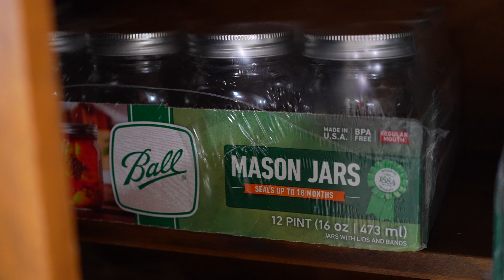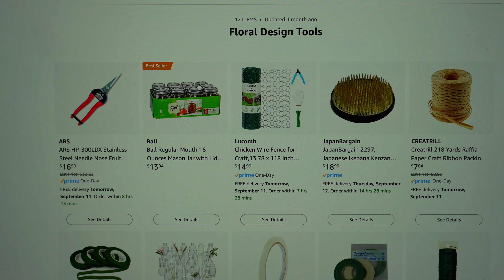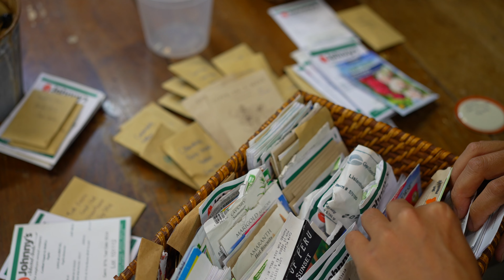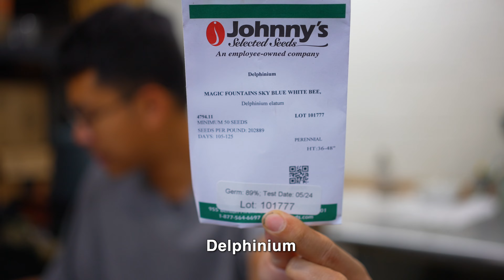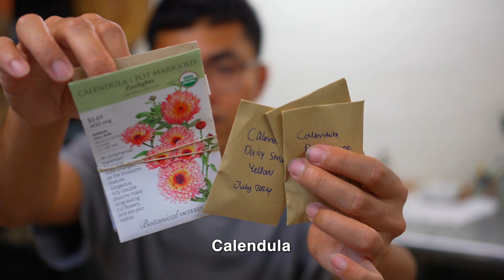Flower Life Diaries | Roadside Stand, September Garden Tour, Start Seeds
Amazon Mason Jars and Floral Supplies Store

About Me: Hi! My name is Crane. I grow cut flowers in my suburban cottage home garden in a naturalistic style in New Jersey Zone 7. I make garden bouquets and sell at the roadside stand in front of my house. I also grow all kinds of vegetables and, sometimes, cook. I grow ornamental landscape plants and trees as well as create sanctuary for wildlife, birds, insects, etc. Thank very much for visiting my channel.